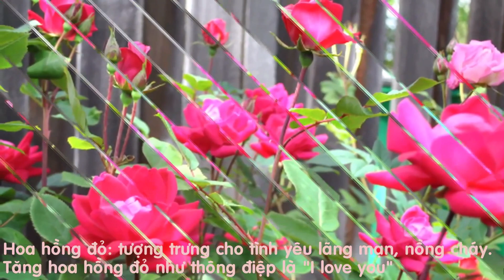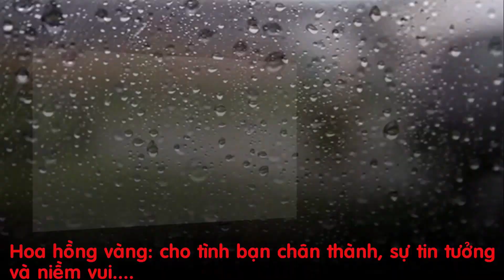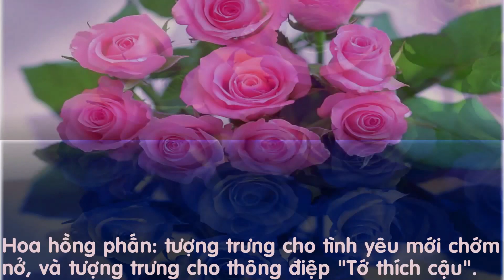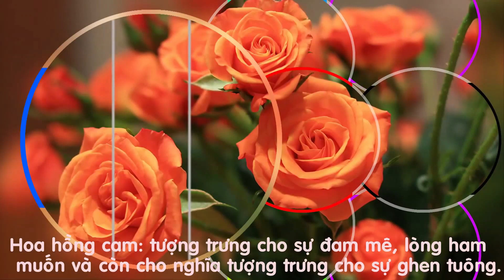TOP 10 Ý NGHĨA VỀ CÁC MÀU SẮC CỦA HOA HỒNG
Hoa hồng là một món quà đầy ý nghĩa cho bất cứ dịp nào. Mỗi màu sắc của hoa hồng đều tượng trưng cho những ý nghĩa khác nhau. Do đó, trước khi tặng hoa hồng cho một người nào đó, bạn nên kiểm tra màu sắc của chúng là biểu tượng cho điều gì đã nhé!
Âm nhạc: Hotel California Guitar
Chúc các bạn có phút giây thư giãn sau những giờ làm việc mệt mỏi!